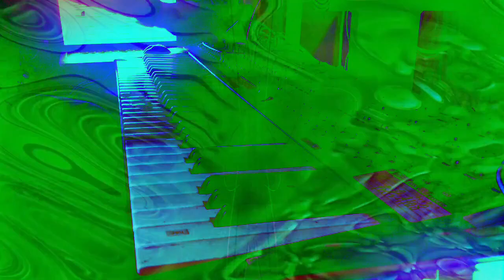Forms of sound made real from beyond all voids of nothingness - Structure without structure manifest